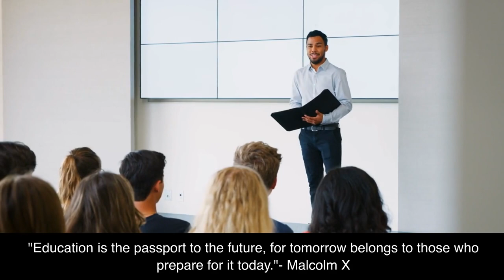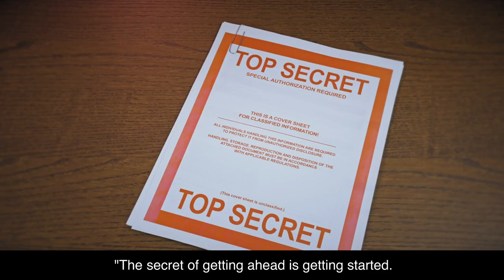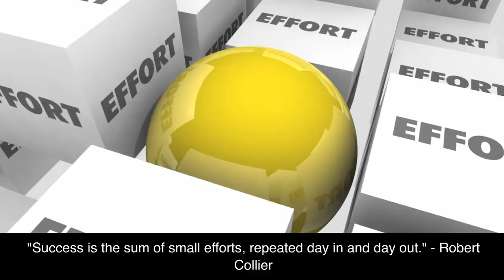Learn English from Hai English Training and Assessment Center